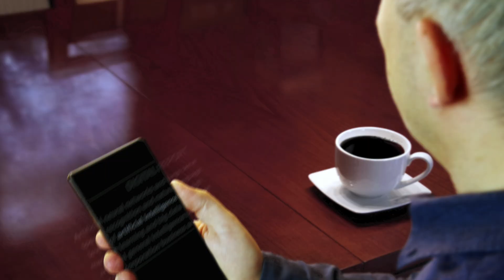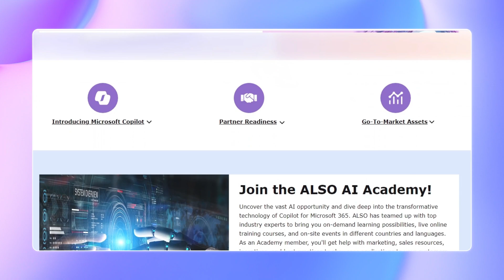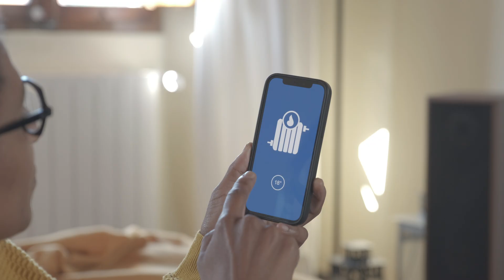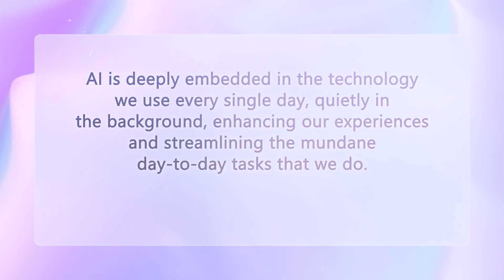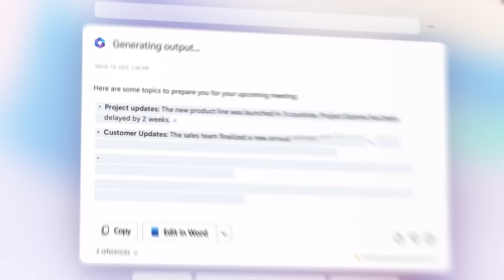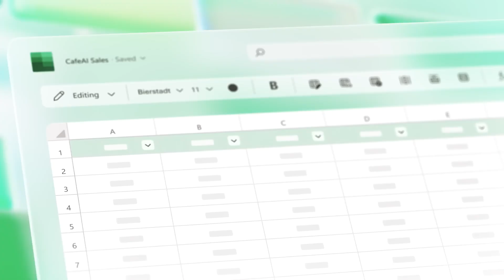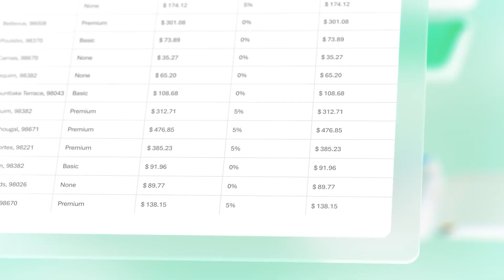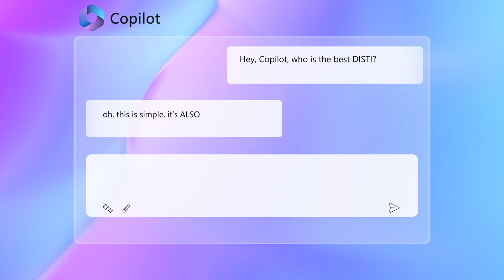Video 1 - Introduction to AI and Microsoft 365 Copilot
In this video, we explore what AI is and how it’s driving transformation for both consumers and businesses. Discover how AI can amplify productivity, streamline tasks, and open new opportunities, especially for small businesses. Whether you're looking to enhance efficiency or stay competitive, this video will show you how AI is shaping the future and how you can leverage it for growth.

Discover the exciting AI opportunities and Copilot’s transformative technology for Microsoft 365 and join us for webinars on Microsoft 365 Copilot

Next videos:
- Why SMBs Should Take AI Seriously
- History and Evolution of Microsoft 365 Copilot